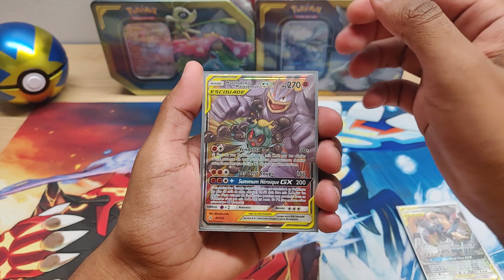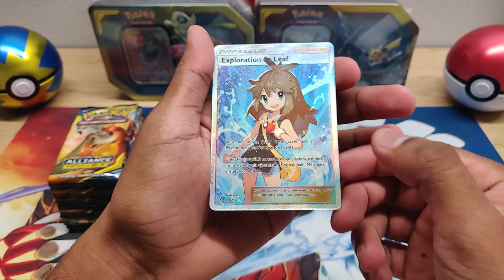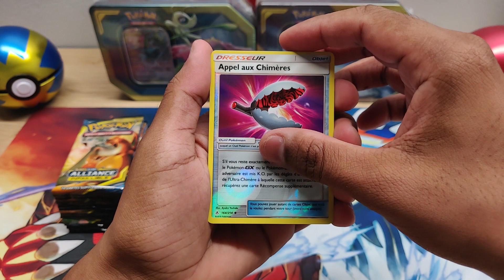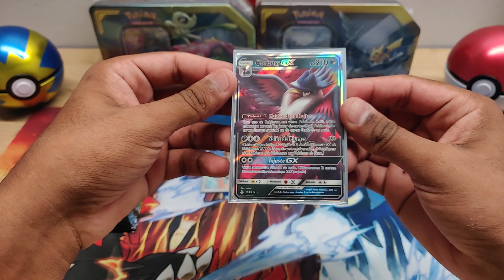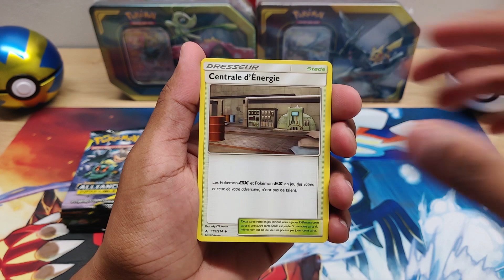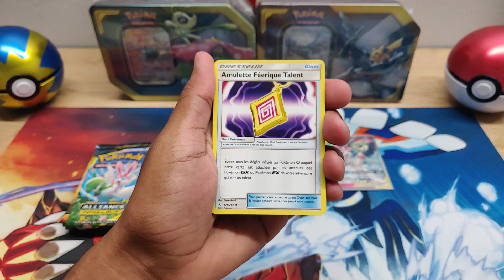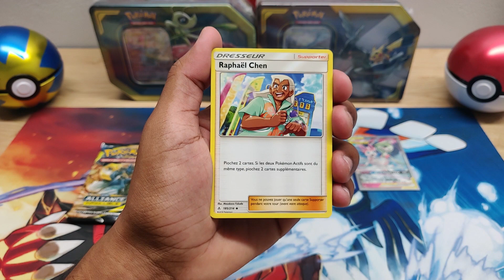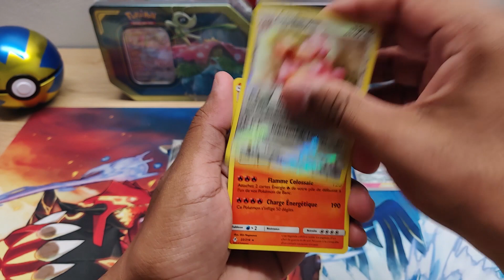[Opening Pokémon] UN DROLE DE NOM - DISPLAY ALLIANCE INFAILLIBLE PARITE 1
Yop ! Je vous propose une ouverture de display avec un petit peu de retard. Escouades ? Full Art ? GX dégueulasses ? Allons voir un peu ce que nous réserve ce display Alliance Infaillible ! Let's Go !

Musique de fond : [ GlitchxCity ]
-Diamond and Pearl Route 228 [Lo-fi Remix]